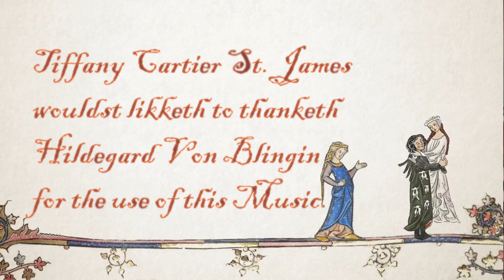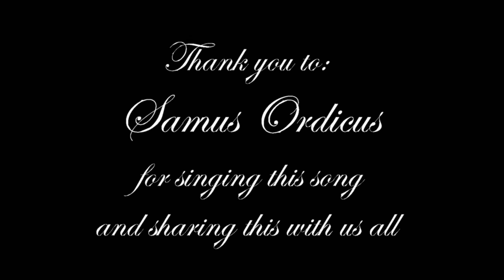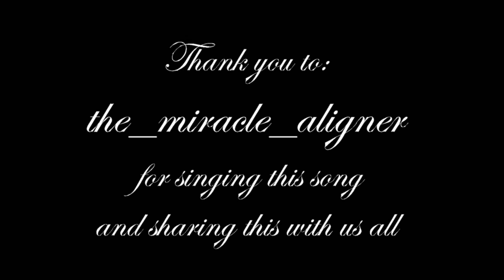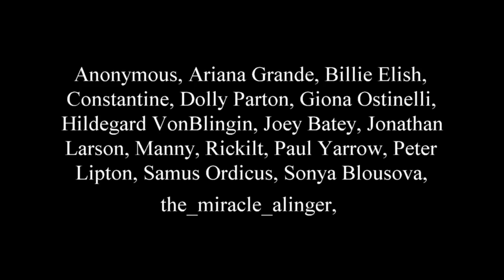Medieval Times Renaissance Pleasure Show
Welcome to the Medieval Times Renaissance Pleasure Show as presented by The White Diamond Rabbit of Magic and Mischief Rickilt Cartier St. James Imperial Crown Prince Royal 47 and Secretary of the Orange County Imperial Court Board of Directors. This Show is to benefit
RESCU Foundation Inc. & OCIC Charities (both are 501c3 compliant nonprofit organizations)

Please note the main team creating this show Ricardo, Rickilt, and Rudy is a trio of friends that have maintained strict social distancing in the rest of our lives to be able to spend time together regularly. And even with that, we are usually more than 6 feet apart from each other.
Not wearing masks during lip sync performances on this video was a choice to maintain the fantasy of historical period (-ish) costuming and because covered lips on a lip sync pretty much defeats the purpose of a lip sync.
We do agree that social distancing and wearing a mask are extremely important as a methods of preventing the transmission of COVID 19.

The show includes:
(In no particular order)
A skit,
-A Man to Mary the Princess
      Inspired by a traditional Boy Scout Camp show favorite of Wolf Pup Jeff’s youth.
 Detailed credits in video.
A folk song analysis and presentation
-Puff the Magic Dragon
 Song Writers: Leonard Lipton, Peter Yarrow
7 Lip Syncs
-Bad Guy
-House of the Rising Sun
-Jolene
 Arrangement, re-worded lyrics, music and vocal performance:
-Tainted Love
 Song Writer: Ed Cobb
-Take Me or Leave Me
 Song Writer: Jonathan Larson
 Vocals: Manny
-Thinking Bout You
 Song Writers: Chloe Angelides, Jacob Kasher Hindlin,
  Mathieu Jomphe-Lépine, Peter Svensson

-Toss a Coin to the Witcher
 Composers: Sonya Belousova and Giona Ostinelli
 Lyrics: Jenny Klein

Results of Renaissance/Medieval Costume Contest,
Announcement of an auction item on OCIC Facebook Page [HTML]
And
Show Credits
Blooper real

OCIC is a 501c3 charity raising money to benefit the Communities of Orange County, California.